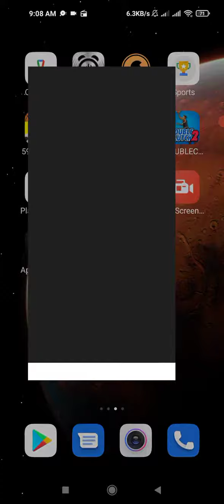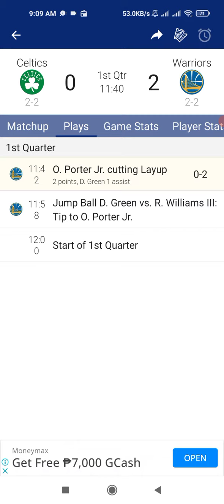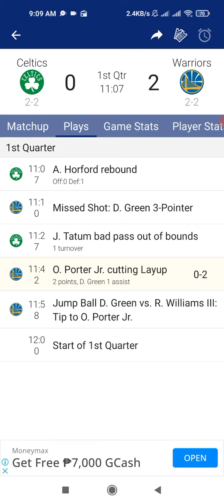14 June 2022